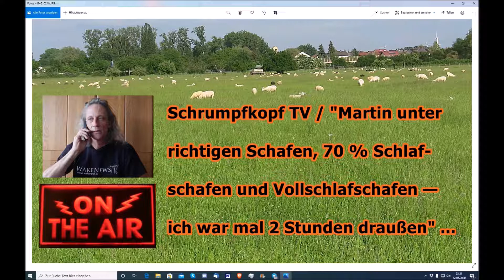Trailer: "Martin unter richtigen Schafen, 70 % Schlafschafen und Vollschlafschafen" ...